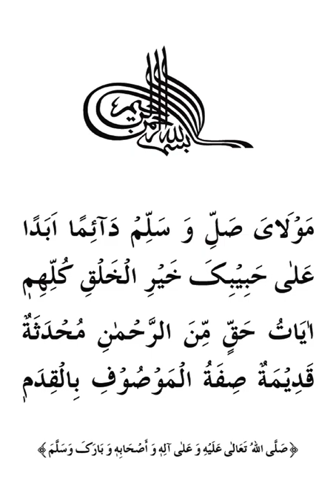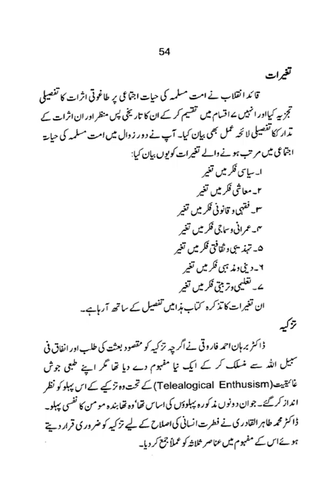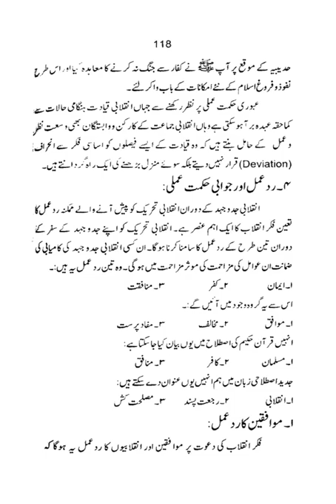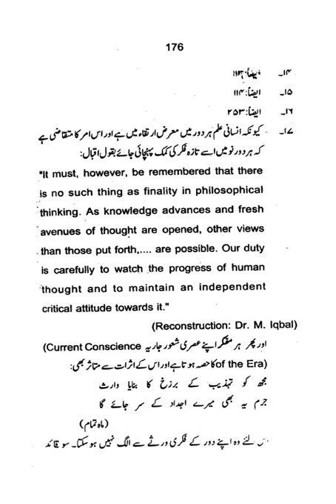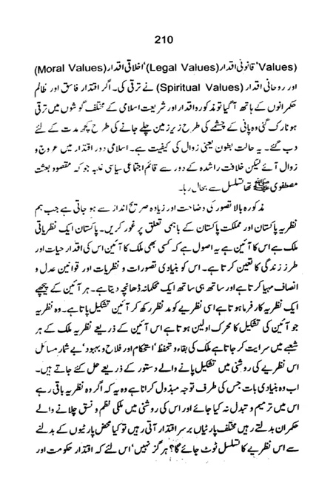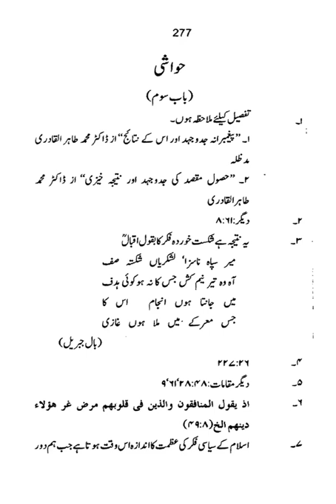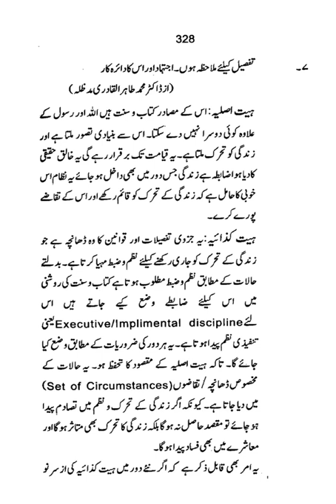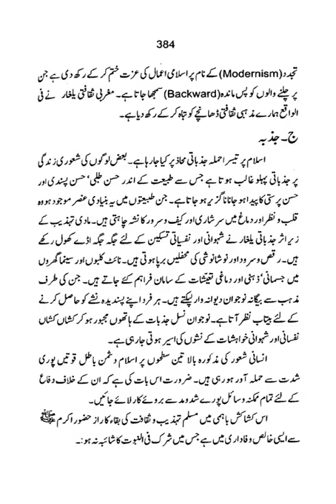Qurani falsafa aniqab|Dr Muhammad Tahir ul Qadri| Minhaj ul Quran Book